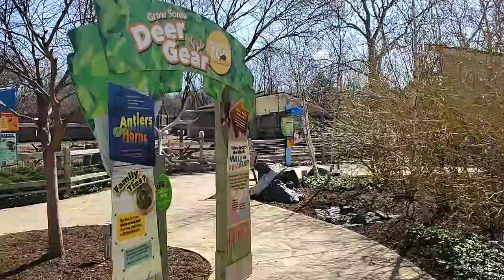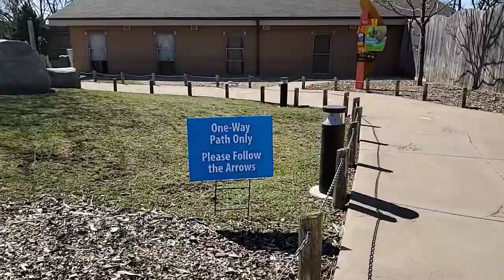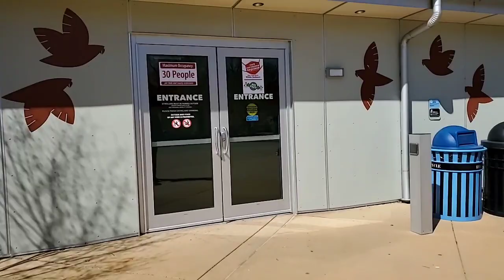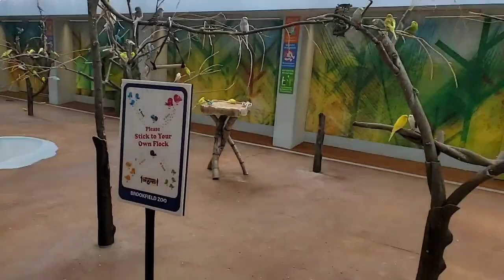Bringing the Zoo to You: Hamill Family Wild Encounters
Hamill Family Wild Encounters is open once more! Let's take a tour to find out which animals you'll be able to see (and feed) on your next visit to the zoo. Leave a question in the comments below and we'll try to answer it during the chat. Thanks for supporting BrookfieldZoo and letting us continue BringingTheZooToYou.